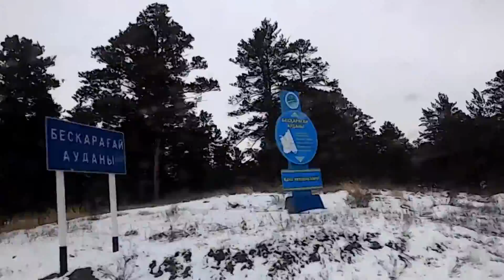VLOG.Дорога у соснового бора.#1.